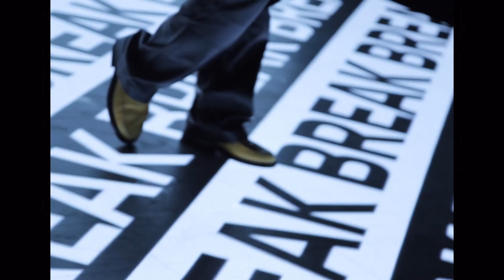[BMW] THE XM x GD - BREAK THE NORM. (Making Film)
[THE XM : BREAK THE NORM]

THE XM 앰버서더 G-DRAGON과 함께한
촬영 현장을 만나보세요.

BREAK THE NORM
THE XM

*BMW 모델에 대한 자세한 내용은 ‘BMW 공식 딜러사’로 문의 해주세요.